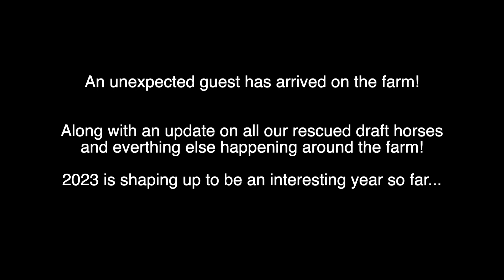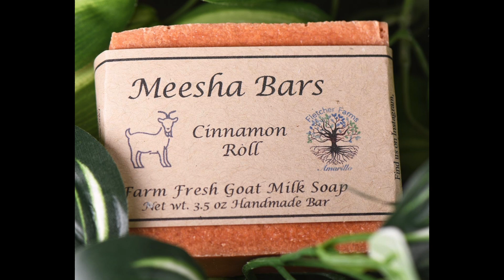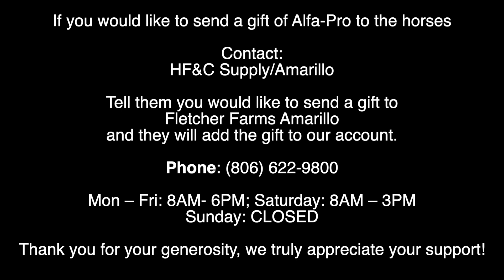An unexpected guest has arrived on the farm! Ep.41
Episode 41
We hope everyone had a very Merry Christmas and a Happy New Year! Cory and I ended 2022 with the worst flu either one of us ever had. We are both feeling better now finally...after about 3 weeks of being sick.

2023 is starting off with a bang! We had an unexpected guest arrive at the farm on New Years Day. I don't know if there is a sign on the highway coming into Amarillo that says "if you are an animal and need help, proceed to Fletcher Farms Amarillo". All the details on our new arrival are in this video.

Other then that...we survived the arctic storm that came accost he United States. One morning was negative 25! We prepared for the cold with extra hay in the barn for the horses and as usual no one came inside.  All the horses, donkeys, goats, chicken, cats and dogs are doing well. Included in this video is an update on everyone.

 ALSO, we released a bunch of new aromas of our farm fresh goat milk soaps. Meesha Bars are made with ingredients you can pronounce! Pure, high quality, food grade and organic natural plant oils mixed with therapeutic grade essential oils along with goat milk straight from our goat, Meesha.

All our soaps are handmade in small batches using the cold process method. 100% Saponified & Super-Fatted. Free from dyes, detergents, synthetic fragrances and parabens. Made from high quality, natural plant based oils. Hydration for your skin sourced by nature! Our soaps are never overpowering with fragrance, just a hint of therapeutic grade essential oil leaving you feeling refreshed and clean.

Our soaps are full of the good fats that help your skin lock in hydration. All soaps are made by blending a lipid (fat) with lye (food grade sodium hydroxide) and starting the chemical reaction called saponification. In the case of goat's milk soap, it's the natural fats in the milk that contribute to the soap formation. Super-fatted soap is less harsh on the skin.

Goat's milk is rich in helpful fats (specifically caprylic acid) which helps to not only hydrate the skin, but also help remove oil, dirt and skin debris without stripping the protective skin barrier.

Check out everything we have available at fletcherfarmsamarillo.com
(All profits from goat milk soap sales go directly to feeding all our rescued animals.)

WE hope you enjoy this update video on all the rescued Belgian Draft horses and donkeys.

Thank you to everyone that has sent us gifts of Alfa Pro, we truly appreciate your support and can't thank you enough!

We have had questions asking if we have an Amazon wish list to help with supplies for the horses. Unfortunately, we do not have a wish list because we purchase all our horse supplies from HF&C Supply Amarillo.

HF&C has offered to help us with anyone wanting to send a gift of Alfa-Pro to the horses. When you call, tell them you are sending a gift to Fletcher Farms Amarillo and they will add those bags to our account. Alfa Pro is $15.75 per 50lb. bag plus tax. WE go through about 2-1/2 bags per day to feed all the 7 horses.

Thank you to all of our subscribers and followers for your support, kindness and generosity! We are grateful for everything and don't know what we would do without your support!

Mon – Fri: 8AM- 6PM (Central Time)
Saturday: 8AM – 3PM
Sunday: CLOSED

Thank you to HF&C Amarillo for your continued support in helping all of our animals!